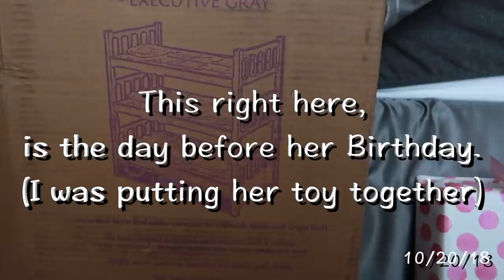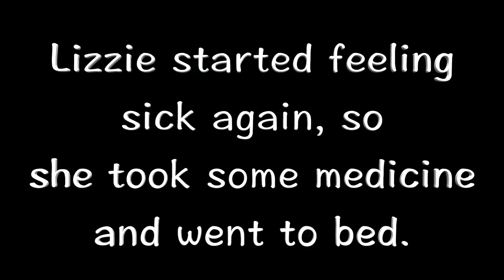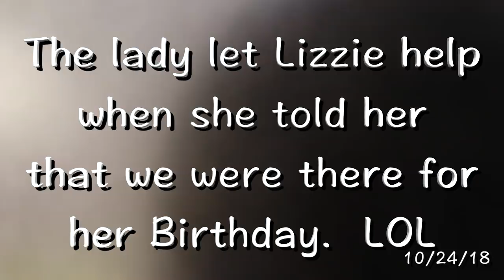LIZZIE'S 5th BIRTHDAY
Kim: @ctkimmy
Lizzie: @living.lizzie